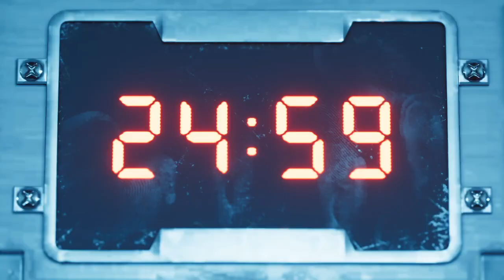Final Fantasy VII Remake | Live#05